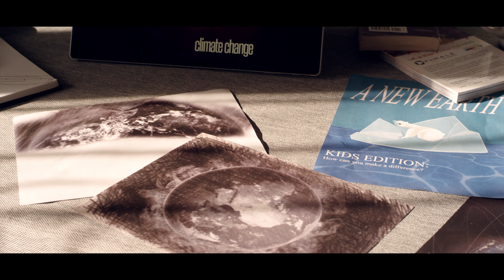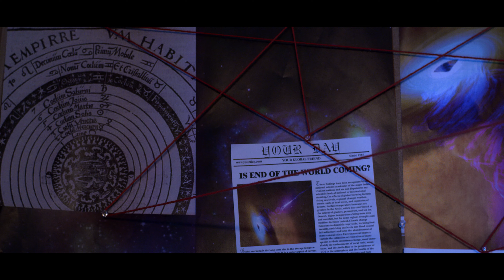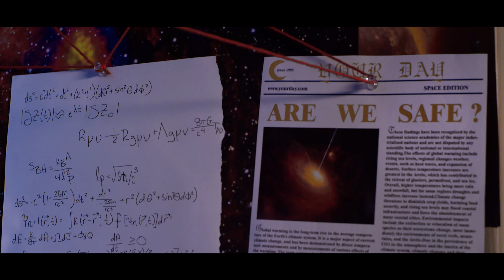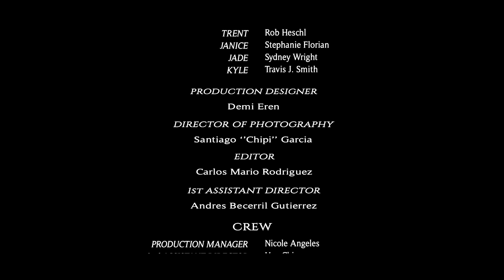Good Friday (2020) - Short Film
Gabriella gets to unleash her bottled up anger towards her parents after getting tricked into yet another ''End of the Universe'' celebration, only to figure out this time they were actually right.

A VFS Production, made with the cooperation of the Union of B.C. Performers

Writer/Director: Andrea Rescigno
Producer: Luisa Gobel Janiszewski
Director of Photography: Santiago “Chipi” Garcia
Production Designer: Demi Eren
1st Assistant Director: Andres B. Gutierrez
Editor: Carlos Mario Rodriguez